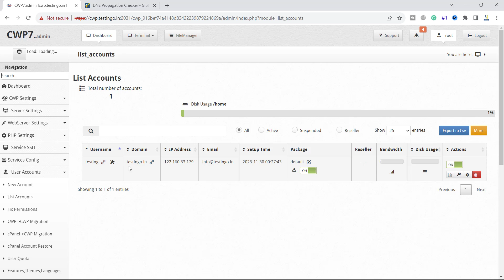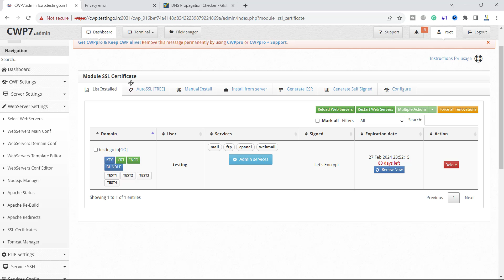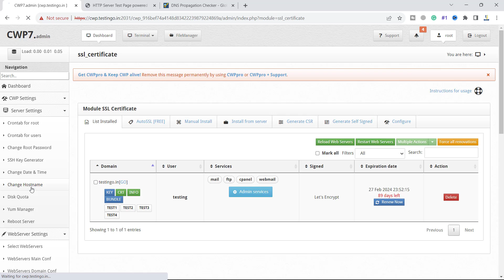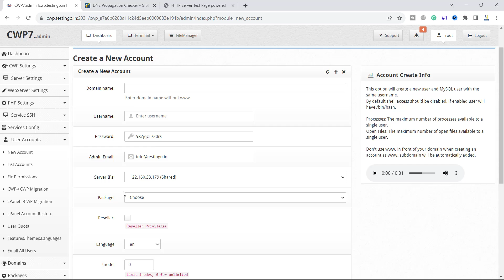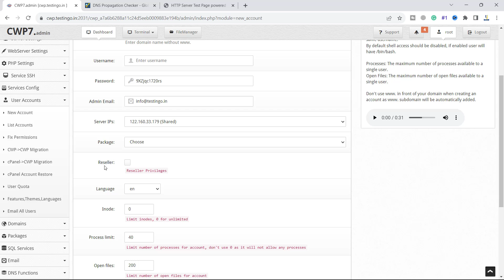How to Install Auto SSL in CWP Centos-Web Control Panel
Welcome To YouTube channel Techi Jack For Technical Deep Knowledge.

Description: In this video we will see how to install the let's encrypt ssl certificate on the domain in cwp control panel.

This video demonstrate how to install auto ssl in cwp centos-web control panel, ssl installation in cwp centos hosting is easy. cwp provides the free let's encrypt ssl.

You will see how to install ssl certificate in cwp centos web panel. cwp ssl installation will secure your website and will provide the good user expreience.

I assure you that, after watching this video completely, you will be able to install cwp ssl certificate on your desired domain and host your website confidently.

Microsoft Certified Trainer (MCT), MCSA & MCSE Productivity & Messaging

Complete training for Windows server, Exchange Server, MCSE, and other technical Knowledge related to IT, like cloud computing, SEO, Google Ads, Microsoft 365, Hybrid Configuration, Microsoft Azure, etc.
You can contact Microsoft Exchange Server Support, Exchange Server Consulting or Office 365 assistance and support as well.

Furthermore, you can also learn about web server hosting like IIS WEB Server, Cwp centos web server.
Learn more about Centos web control panel. How to set up and configure Centos web panel cwp hosting.
Learn web hosting, web server, cwp cpanel hosting.

Whenever it is possible, I try to create a real-world scenario for better understanding.